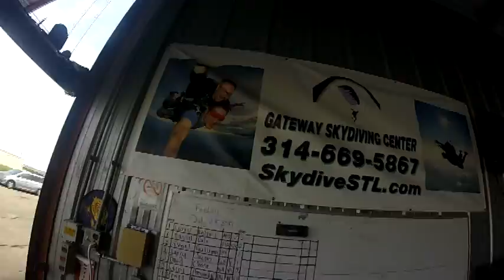Will Skydiving July 28, 2017